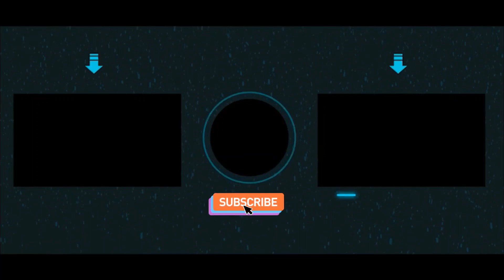Upgrade Buildings and Research Event Tips - Age of Z - Strongest Commander Event - Age of Origins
Age of Origins sonneillon gaming ios android This is a couple quick tips for the Upgrade Buildings and Research Event which is a part of the Strongest Commander event that occurs every two weeks.

Join me in the game with this link and get some awesome stuff

If you want to find use TubeBuddy to help you create and manage your youtube channel, check it out

GAME DESCRIPTION:

Kill zombies, form alliances, and lead human civilization back from the brink of doom in this zombie strategy MMO!

The zombie apocalypse threw humanity into the dark ages. Now, YOU are the light in the darkness. SURVIVE by raising massive armies of machines, explosives, and gritty human soldiers. REVIVE civilization by slaying the zombie hoards, rebuilding your city, rescuing refugees, and bringing new global prosperity. THRIVE by forming alliances with other commanders from around the world, crushing your rivals, and seizing the Capital so YOU may lead the new age of humanity!

Because in Age of Z, the zombies may be a danger… but human schemers and backstabbers are the real threat!

SURVIVE
- Recruit, innovate, and slay! Build massive armies of human grunts, killer machine guns, and high-tech laser cannons.
- Heroes win the day! Recruit unique characters to lead your army, including a sexy international spy, a mad scientist, an honorable sheriff, and more!
- Fight the many faces of death! Mutant Zombies, Zombie Bears, Death Mothers, and other gruesome dead creatures await your challenge.
- REAL TOPOGRAPHY! You must march and expand strategically up, down, and around a REAL 3D map of lakes and mountains! The right route is the difference between life and death!

REVIVE
- Clear the zombie hordes! Reclaim your city block by block, rebuilding hospitals, housing, and farmlands alongside tech and weapon centers!
- Scavenge for loot and rescue Refugees to increase Prosperity and keep your city growing!
- Watch the World Map change before your very eyes! You’ll unlock new Prosperity Phases for a more developed world, bigger bonuses, and new gameplay!

THRIVE
- Speed, crush, and DOMINATE! Your alliance will rule the map with real-time battles of hundreds of players marching and converging as one!
- Form HUGE alliances with real-world players around the world, through diplomacy or daggers and deceit. The zombie threat is just the beginning!
- Rage massive clan wars for land, resources, and tech. Only ONE alliance can claim the capital and elect the President!

Do you have what it takes, Commander? The war for LIFE begins now!

ageofz zombie infinite towerdefense towerdefense td killemall AgeofZ mmorts strategy development program. You can read more about AOZ Vets YouTube Use TubeBuddy to improve your channel, SEO, subscribers, keywords and more!